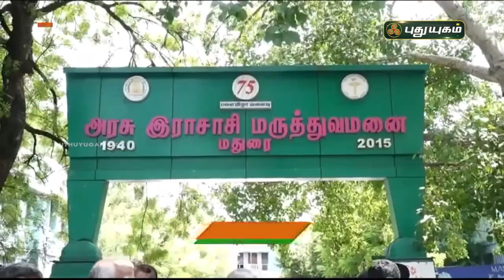கண் வங்கியில் 452 கண்களை தானமாக பெற்று மதுரை அரசு இராசாசி மருத்துவமனை சாதனை | செய்தித் துளிகள்